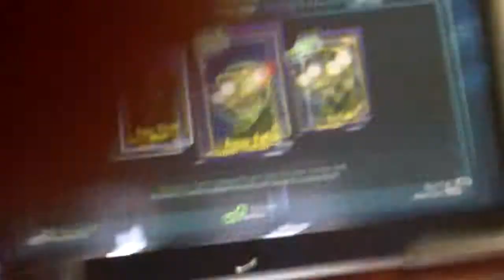Plants VS Zombies! Ep.1 dat crack dough!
I will be doing this serires everytime i go to my friend peters house so hope you guys enjoy this video leave a like and subscribe and i will make more videos in the future!